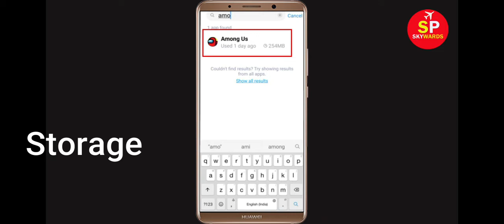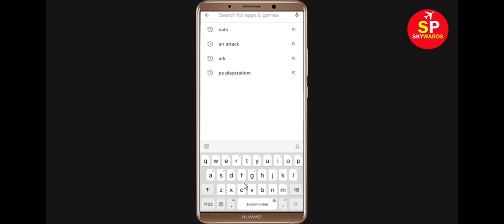How to Fix Among Us App Not Working / Not Opening Problem in Android & Ios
In this video Tutorial, i will show you How to Fix Among Us App Not Working Problem in Android & Ios Mobile | Among Us Mobile App Not Opening Problem Solved in Android & ios mobile phone. If you are facing same problem in your mobile then it will help you to get rid of this problem.
The procedure to fix Among Us this is generally always the same:-

A).First, go to Settings on your Among Us.

After That Restart Phone and login to Among Us App...